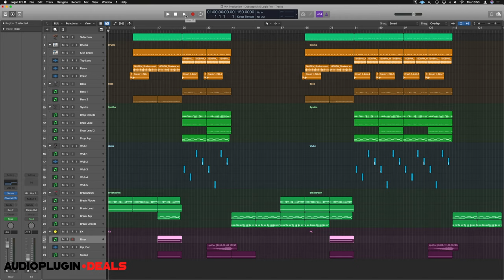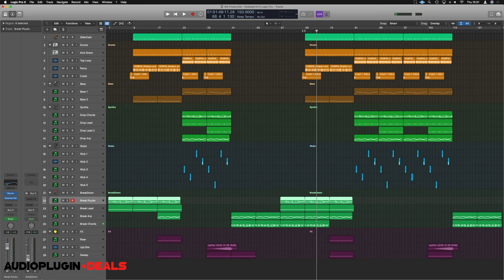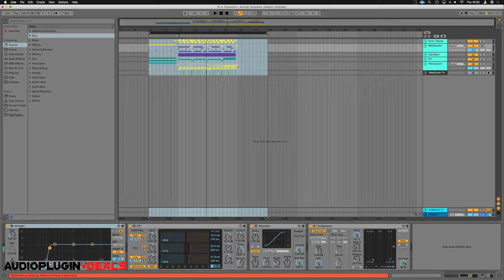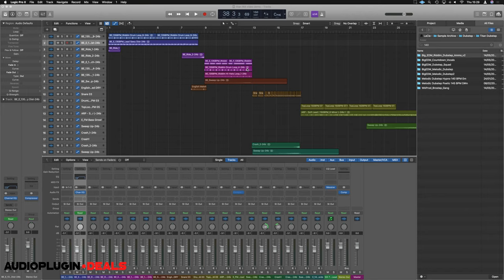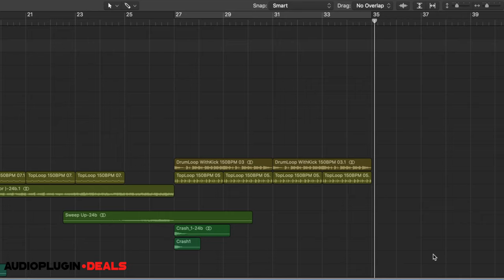OVERVIEW: Titan Dubstep Bundle by WA Production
In this video we look at the latest Audio Plugin Deals offer partnered with WA productions for the new Titan Dubstep bundle. The bundle contains a huge amount of awesome sounds for Serum, Project templates, and samples.